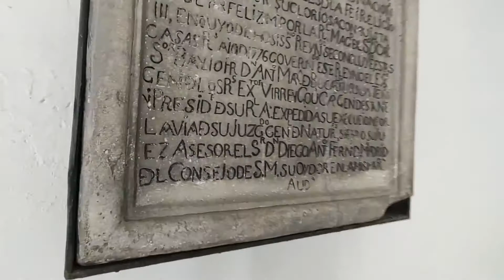Tecpan de Cuauhtémoc en Tlatelolco (recinto homenaje a Cuauhtemoc)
El Tecpan de Cuauhtemoc en Tlatelolco es un edificio del siglo XVI que conserva una pintura de Jose Clemente Orozco a un costado de paseo de la reforma.